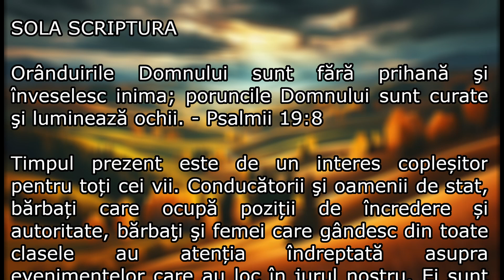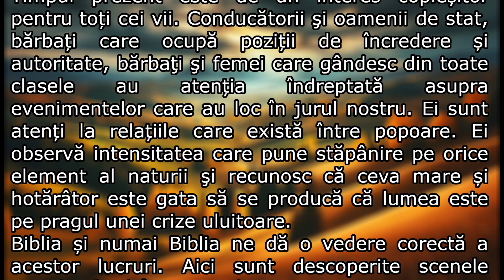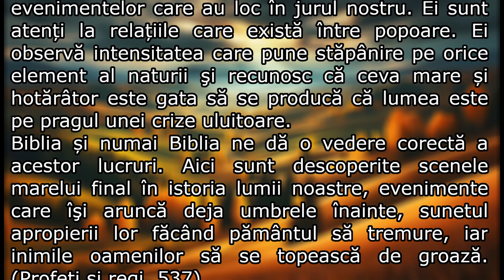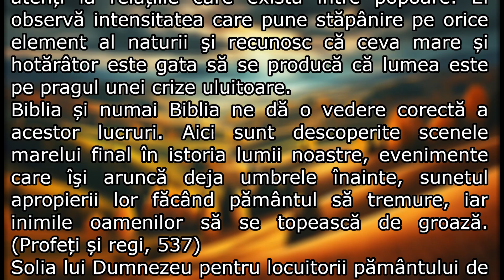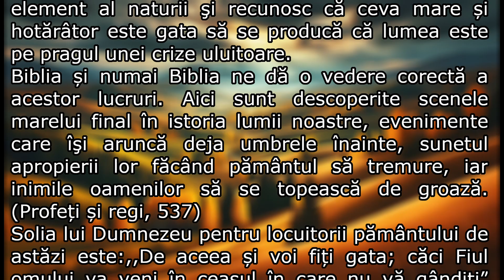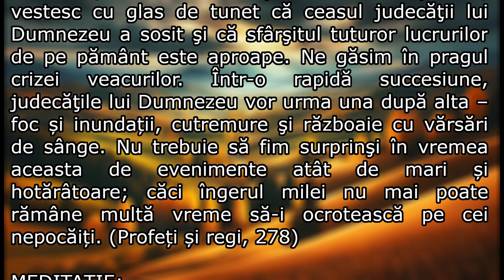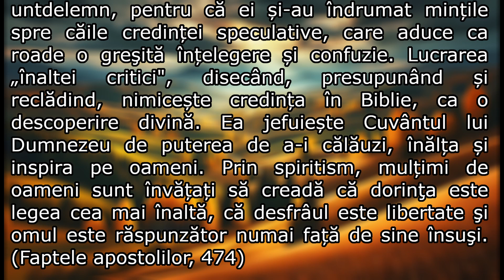12 Octombrie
Orânduirile Domnului sunt fără prihană și veselesc inima; poruncile Domnului sunt curate și luminează ochii. - Psalmul 19:8